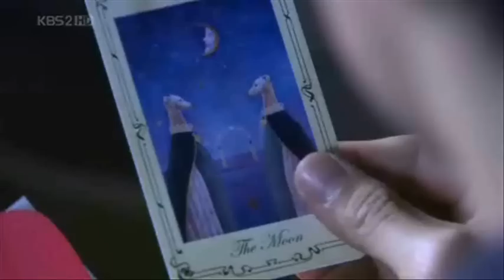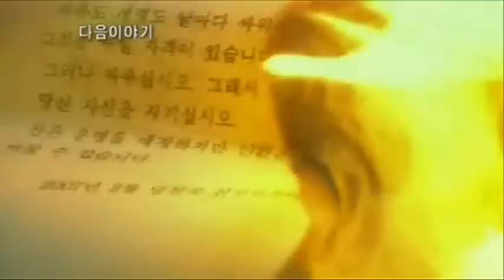[no spoiler] THE DEVIL (MAWANG) MV 마왕 Drama Tribute 3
This is my tribute (spoiler free) to the korean drama The Devil (Mawang), with Joo Ji Hoon and Hum Tae Woong. The song is taken from original ost. I have made this video without (important) spoiler.